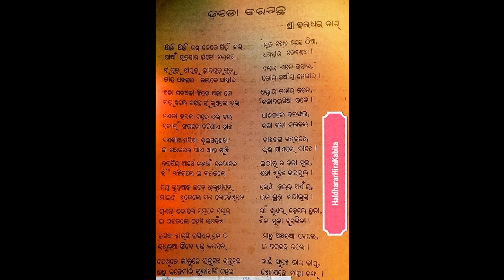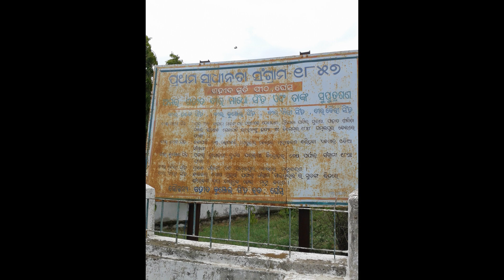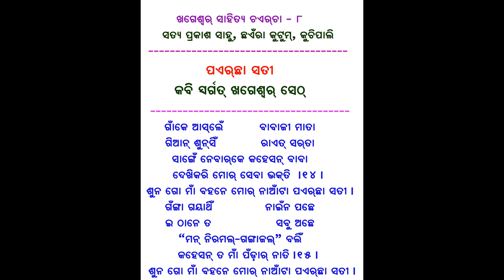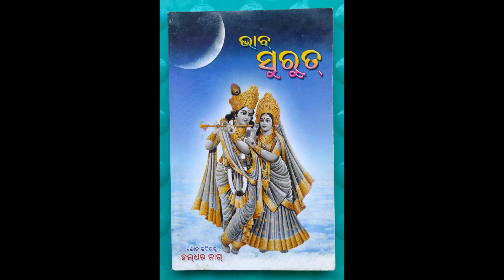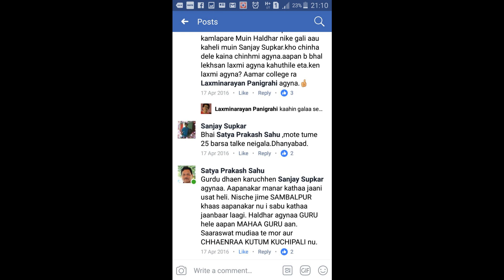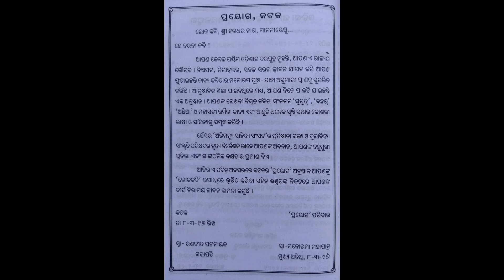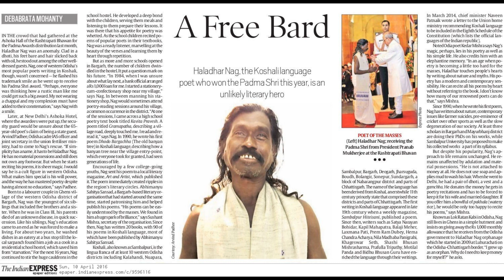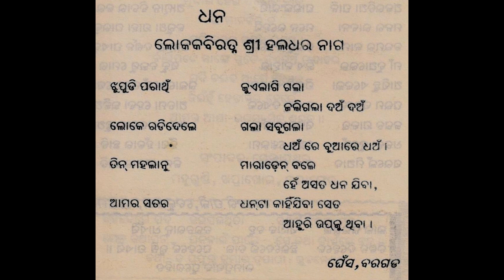PADMASHREE HALDHAR NAG RESEARCH INTERVIEW PART A SAMBALPURI KOSLI POEM FOLK DANCE GANDA BAJA DALKHAI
This RESEARCH INTERVIEW of Padmashree Lokkabiratna Sri Haldhar Nag was conducted by Sri Satya Prakash Sahu in the year 2013 at KABI KUTIR, GHESS, district where the Great Poet undertakes his creative works. The interview was published in the year 2013 in the literary magazine JUGAR published by JUGAR SAHITYA SANSAD, KUCHIPALI edited by Sri Satya Prakash Sahu. # Sound Recording : Satya Prakash Sahu, Photography Editing: Satya Prakash Sahu, Video and Sound Editing : Nitesh Sahu, Kuchipali, Dist: Bargarh, Odisha. # We are thankful and express our sincere gratitude to Sri Sanjaya Supakar, Dr. Dwarikanath Nayak, Sri Ashok Pujahari, Dr. Laxminarayan Panigrahi, Sri Hemanta Kumar Sahu, Artist Sri Giridhari Podh and other artists whose paintings, portraits and photographs are used in this RESEARCH DOCUMENTARY. Please watch the next episode INTERVIEW PART B for rest part of the interview of Padmashree Lokkabiratna Sri Haldhar Nag. # Continued INTERVIEW PART B.